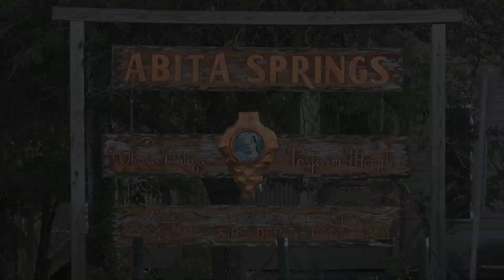Father of the bride first look